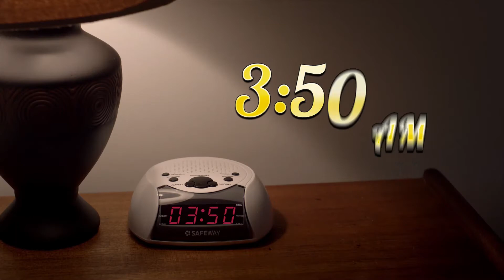Why it’s okay to play Slotomania at 3:50 AM